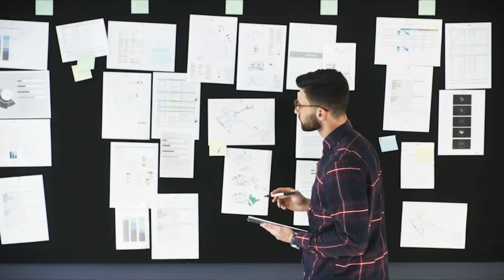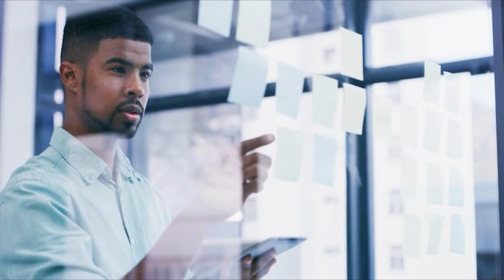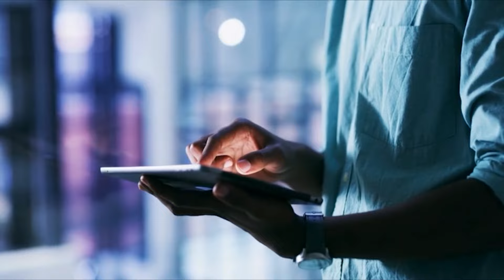เปิดโปงเบื้องหลัง ทำไมสายการบินถึงทยอยเจ๊ง?